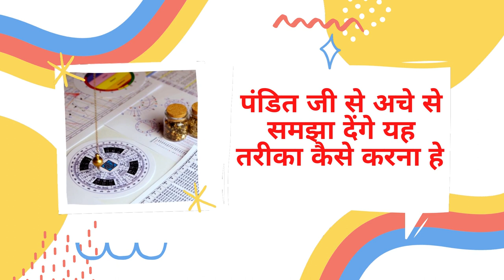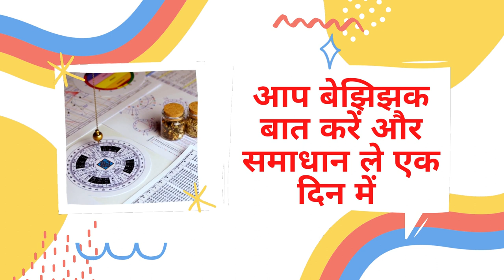मुँह मांगे पैसे दूंगा बिना मंत्र सम्भोग वशीकरण करके नहीं दिया तो